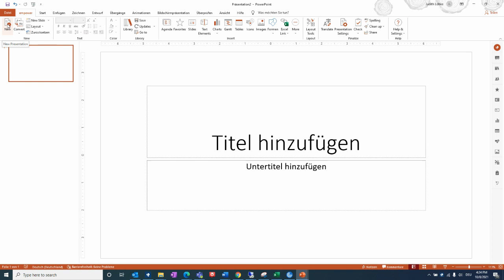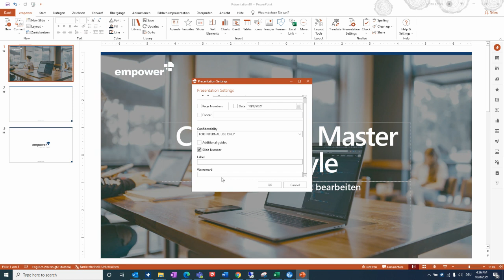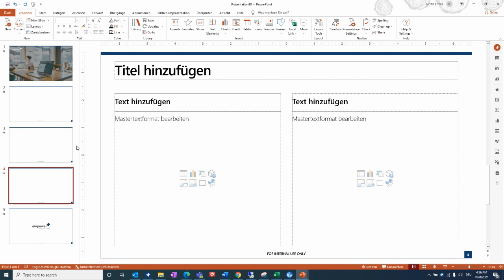Creating new presentations - empower® Slides 8 Tutorial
If you are interested in empower® Slides, more information can be found

If you are using empower® Slides and need more support (e.g. manual, FAQ etc.) more specific information can be found